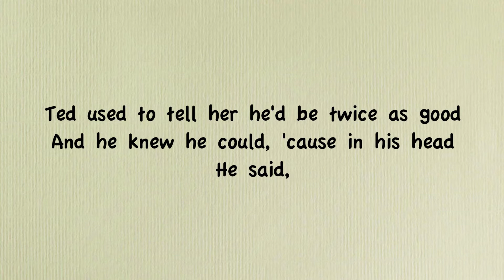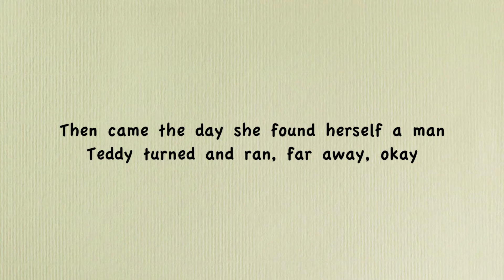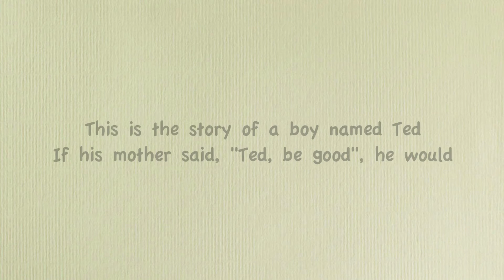Paul McCartney - Teddy Boy HQ + LYRICS HD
Paul McCartney - Teddy Boy HQ (2011 remaster), with HD lyrics on screen
From the McCartney (1970) album